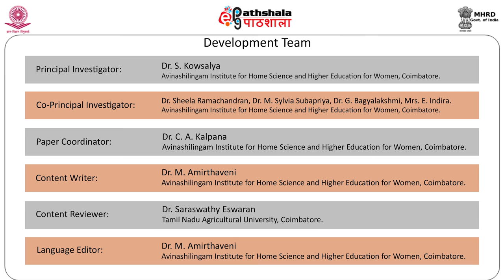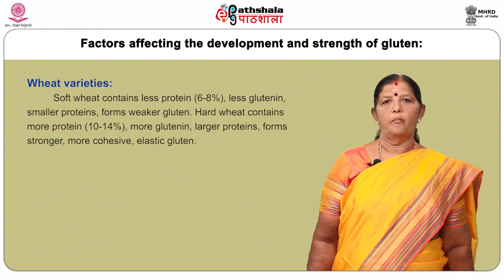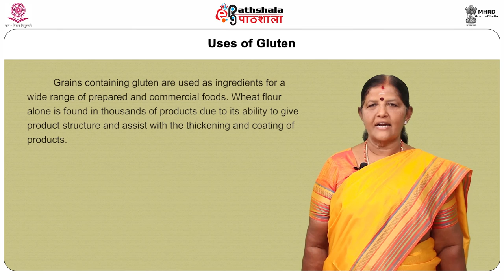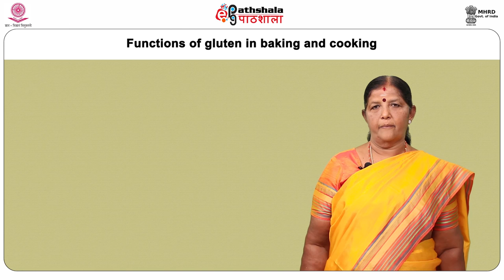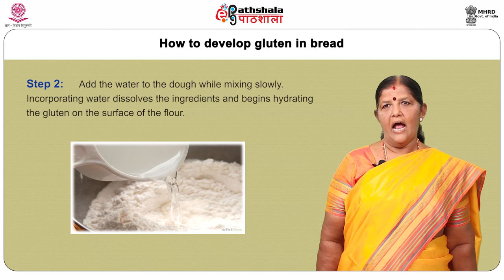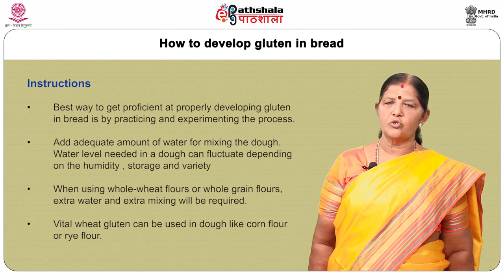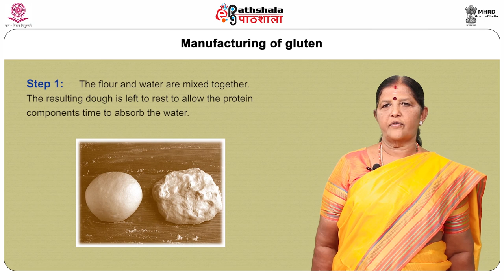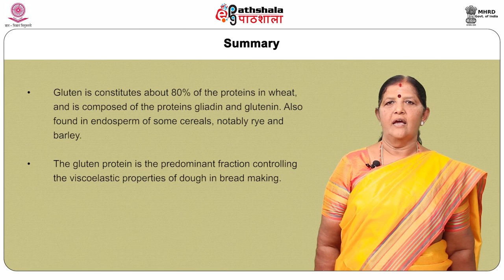Gluten Formation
Paper: Food Science